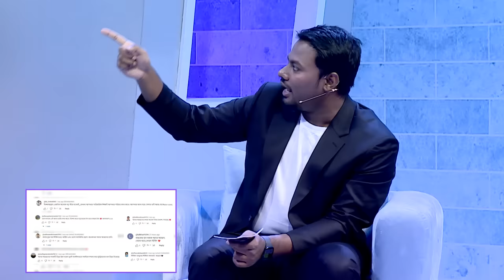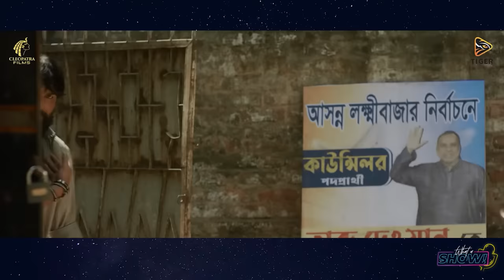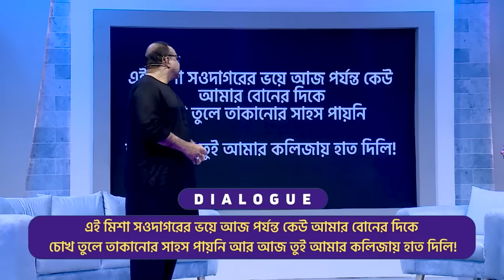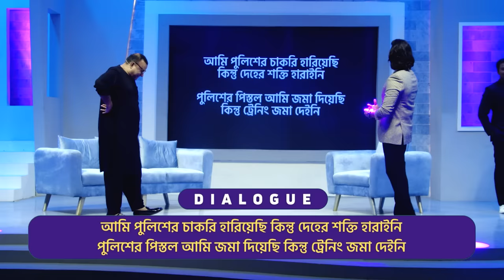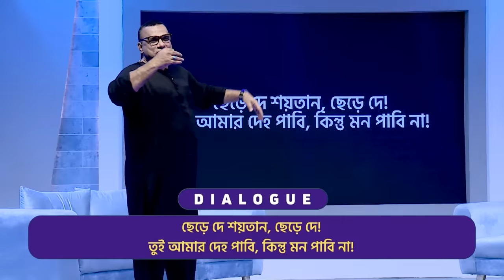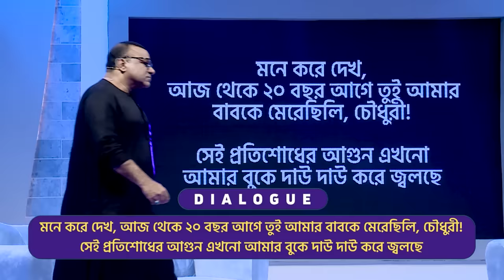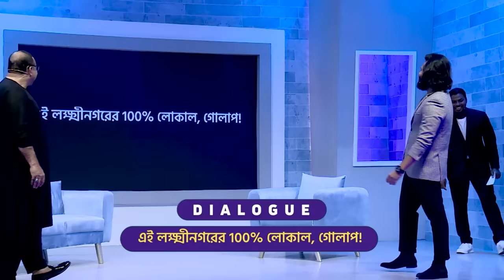Misha Sawdagar & Ador Azad | What a Show! with Rafsan Sabab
Enjoy one of the finest episodes of What a Show! featuring Misha Sawdagar and Ador Azad. Local is a bangla cinema getting the highest amount of praises this year. While Misha is probably the most acclaimed villain in the history of Bangla cinema, Ador Azad has marked his presence as a hero who can even be compared to Tamil heros!

Enjoy the game segments:
Guess the Star
Nayok, Nayika ar Villain

This is probably one of the best episodes of this season, so enjoy!

what a show | rafsan sabab | stand up comedy | season 4 | channel i

আমাদের সেটে এসে শো লাইভ দেখতে চাইলে জয়েন করে ফেলুন ফেইসবুক গ্রুপঃ